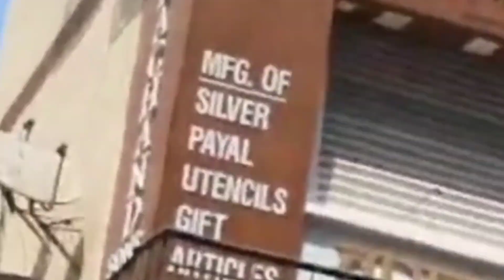Mumbadevi ! Mumbadevi Temple ! Mumbadevi Temple Mumbai ! Mumbai City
mumbadevi

mumbadevi temple

mumbadevi mandir
mumbadevi mumbai

mumbadevi mandir mumbai

mumbadevi temple mumbai

mumbadevi temple history

mumbadevi song

mumbadevi story

mumbadevi pooja